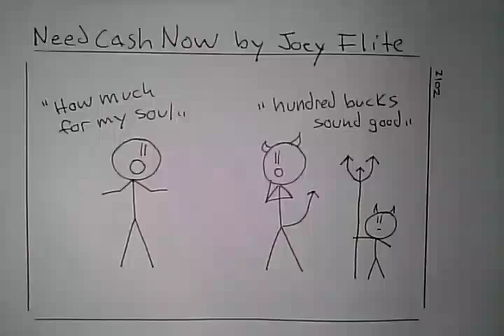Funny Comic- Need cash now